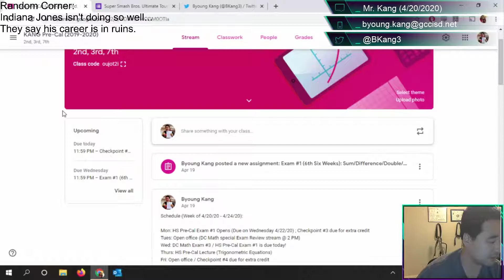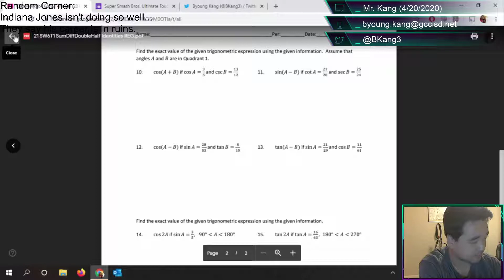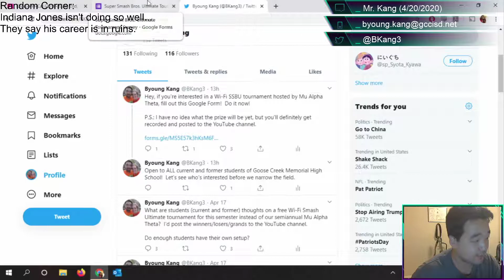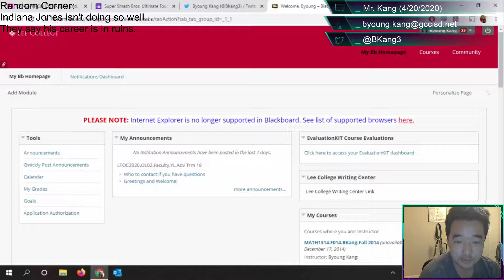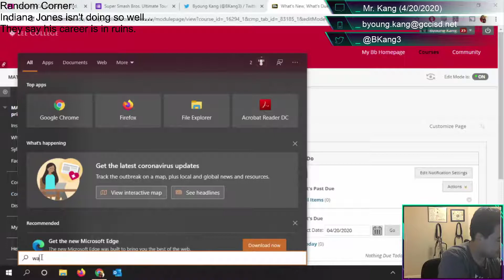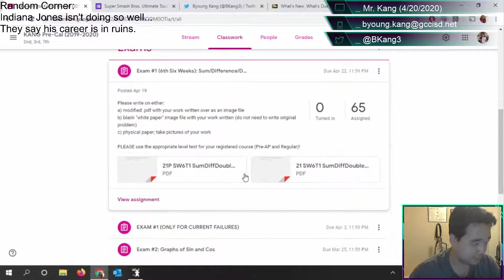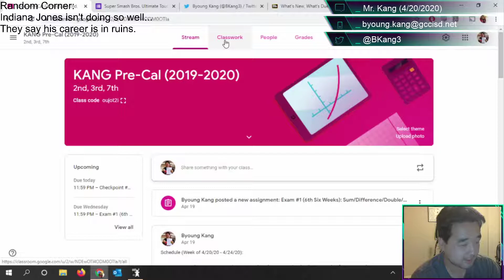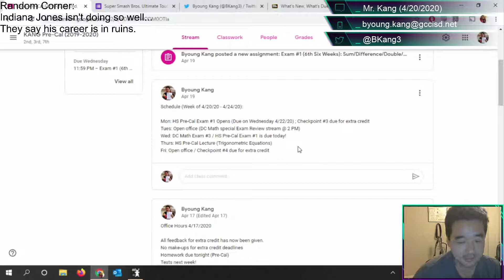Office Hours April 20, 2020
Summary of today's video:

Pre-Cal Exam #1 for the 6th Six Weeks is now open!  Due on Wednesday 4/22/20
Extra Credit Checkpoint #3 is due tonight! (4/20/20)
First Twitch drop happened today!  +5 points on a homework assignment
Check the Twitter for the Google Form if you're interested in our FREE Wi-Fi SSBU tournament (current and former GCM students only!)